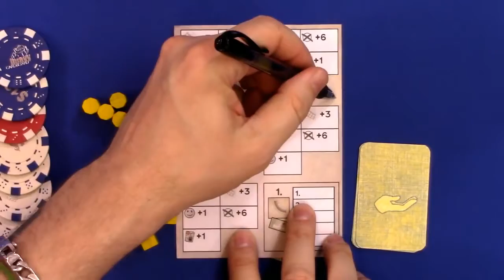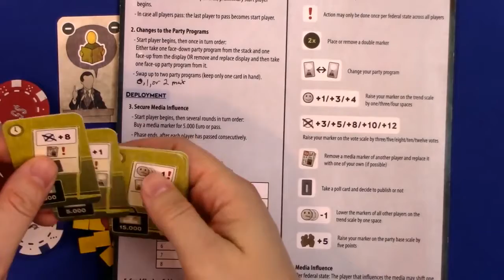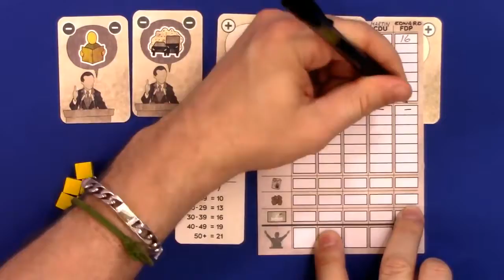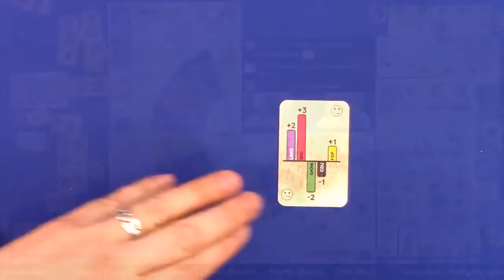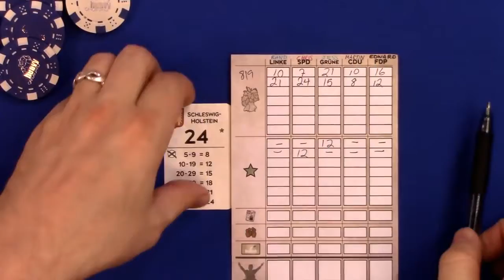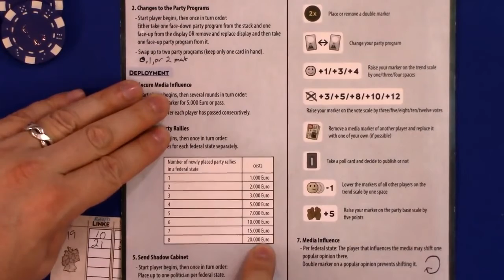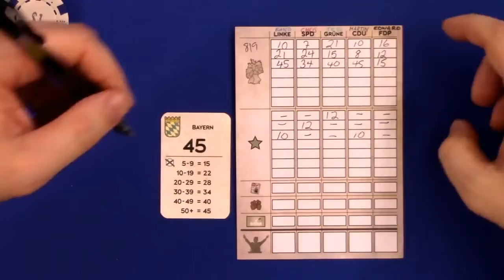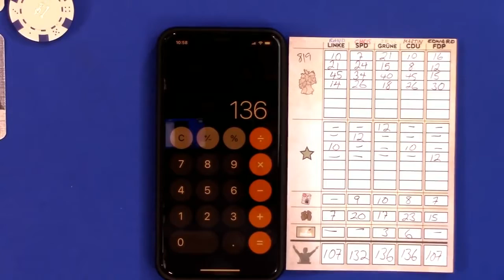Play-through only - Die Macher Play Through by Heavy Cardboard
Edward, from Heavy Cardboard, is joined by friends for a full-game play-through of Die Macher.

Heavy Cardboard
321 Main St.